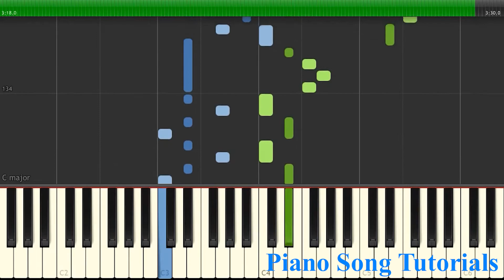Castaway - 5 Seconds Of Summer | Easy Piano Tutorial